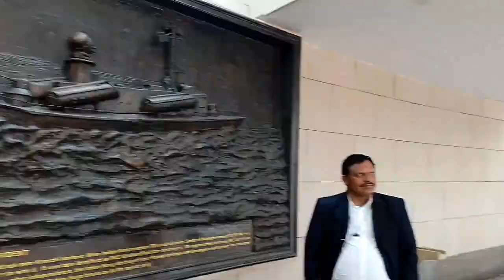vlog India gate kuch acche najare 🥺😁